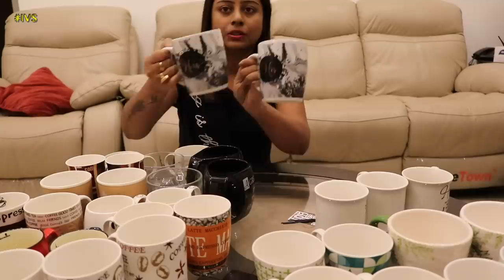Mera Coffee Cup/Mug Collection || मेरा कॉफी कप / मग संग्रह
Amazon Store
Instragram: @soumaliadhikary
Please take proper necessary measures before using any of the products used in this video. As we cannot be responsible for any side effects or loss. While making the videos, we have taken necessary precautions but still, we cannot be responsible for any harm or damage might cause for trying the same.